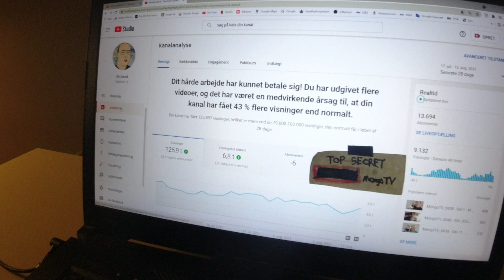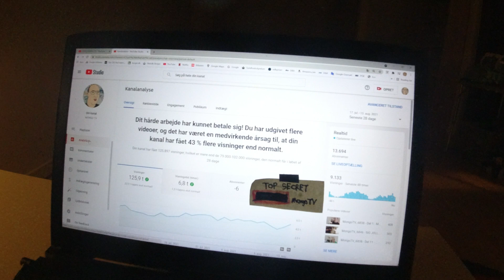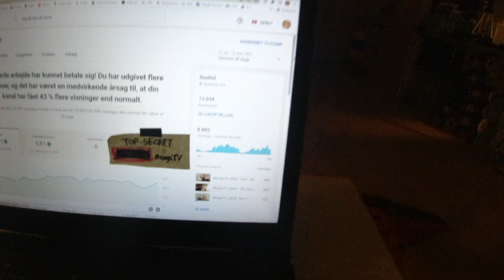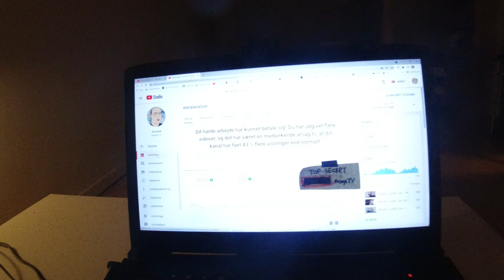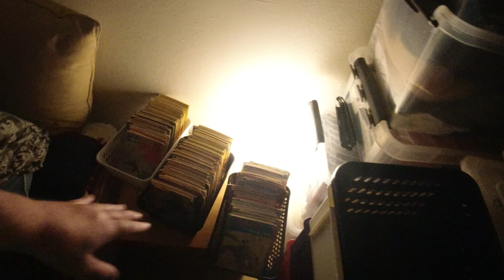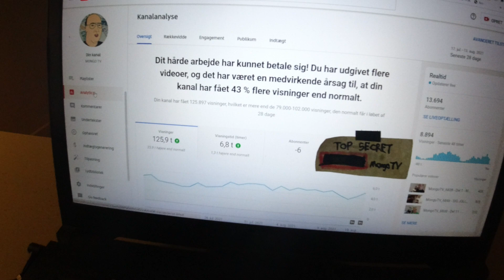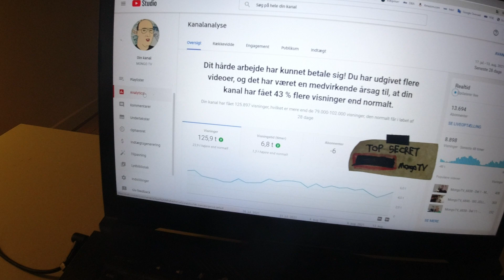MongoTV_6857 - 43% FLERE VISNINGER PÅ MONGO TV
Kom godt igennem FREDAG NAT. Mange tak til jer alle, som har brugt noget af jeres tid på, at se nogle af mine mange video. Antal visninger af video på MONGO TV er steget meget, de sidste mange dage. Igår var det 40% or i dag 43%. Antal visninger på MONGO TV har ligget normalt på en omkring 100.000 på 28 dage. Men det er ikke særlig meget på YouTube. Mange lidt større YouTuber har mange 100.000 visninger på bare EN video, og mange millioner af visninger hver måned. Men nu er en stigning på 5.000 visninger fra normalt 10.000 visninger, jo 50% også. Så inden jeg for storhedsvanvid, så skaal de 43% stigning af visninger på mine video, lige ses i det lys. Men skal jeg have en indkomst fra YouTuber som er stor nok til, at jeg kan rejse lidt rundt og hyggge mig, skal jeg op på over 5.000 kr.md. eller som 200 kr. om dagen, er 6.000 kr. md. plus min førtidspension. Jeg må vist tjene op til 72.000 kr. årligt, som 6.000 kr. md. før en indtægt skal fratrækkes min førtidspension. Så hvis jeg begynjder at tjene 20.000 kroner hver måned fra YouTube, så kan jeg måske miste min førtidspension.